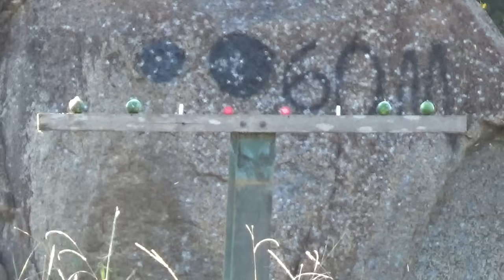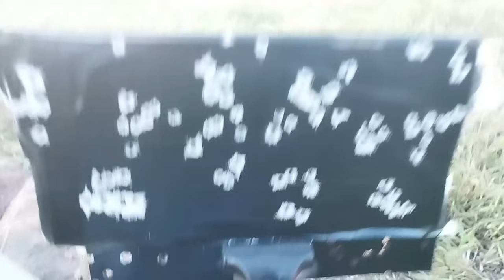PCP M30 HellCat QGK: O Gato mostrou as garras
CUPOM: LUCASMF

SLUG MONSTER
cupom MONSTLUCAS10

REGRAS BÁSICAS DE SEGURAÇA:
- Regra número 2: Sempre trate uma arma como se ela estivesse carregada.
- Regra número 4: Sempre use proteção para olhos e ouvidos.
- Regra número 5: Guarde suas armas em local seguro!
- Regra número 6: Só coloque o dedo no gatilho quando for fazer o disparo!

Fala atiradores!!!
O tem o intuíto de apresentar Reviews, Agrupamentos, cronografagens,   autonomia, precisão, comparativos e muito mais das marcas: Rossi, Artemis, Fxr, Beeman, Gamo, Kral, Javali, Nova Vista, Boito,  Fox, Hatsan, BSA, Sumatra...

Modelos já Testados: Rossi R8 5.5, Rossi R8 6.35, Rossi Dione PCP, Beeman 13625 Bullpup, Beeman 1336 Chief, Beeman 1338, BEEMAN 1336 VR, Beeman PCP Under Lever, Beeman Commander, Kral super jumbo, m25 9mm, m25 5.5, m22 6.35, Hatsan Flash 101, Hatsan Flash 101 vr, gamo roadster replay 10x igt gen 2, Gamo Whisper Fusion IGT, Leviathan PS-P, Leviathan PS-R2, Behemoth PS R2 5.5, Sumatra 500, Artemis P35, Artemis PR900 G2, Pr900W, Hatsan Flash, hatsan flash Synt VR, BSA R-10 Mk2, Cometa Lynx, Javali 9mm, behemoth PS R3 FS, Kral Super Jumbo, Sag R1000, Pr900s, T-Rex, Beeman Raider, Niksan Elfs, TAG, Rossi Dione 4G, Rossi Dione 5G, Evanix AR6k Hunting, Rossi Outlander